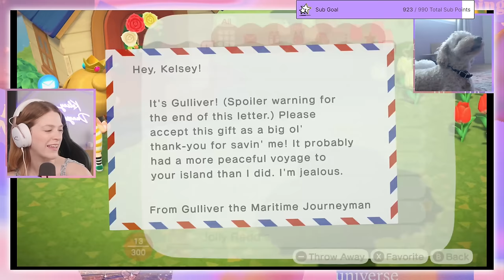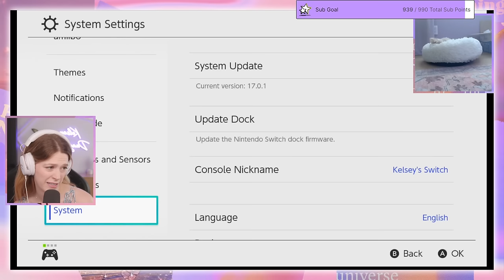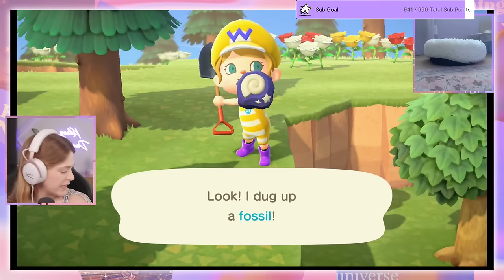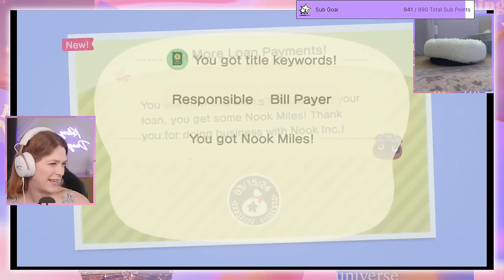restarting my hour animal crossing island | part 2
Welcome to the new channel! Today Kelsey is starting her island over in Animal Crossing: New Horizons. Cozy up and enjoy the fun.